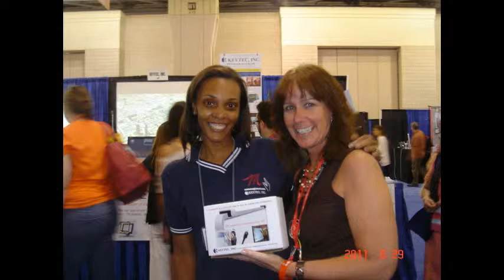2011 ISTE.wmv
KEYTEC demonstrates touch interactive technology at ISTE 2011 in Philadelphia.